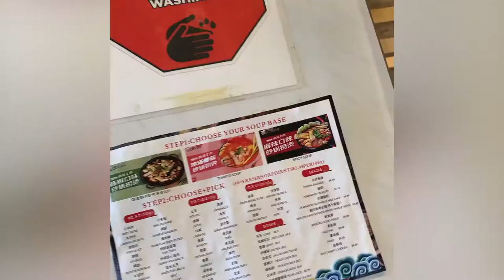Food review Coquitlam BC (Soup Master)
My youngest daughter and I went to Coquitlam bc, to do a food review on a place called soup master. enjoy !!!